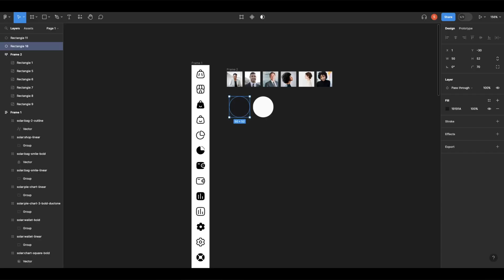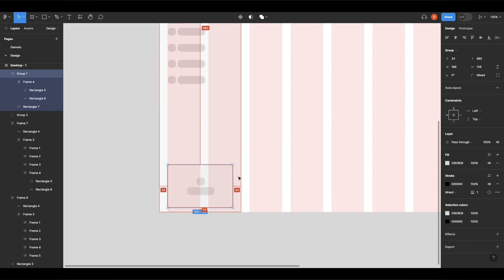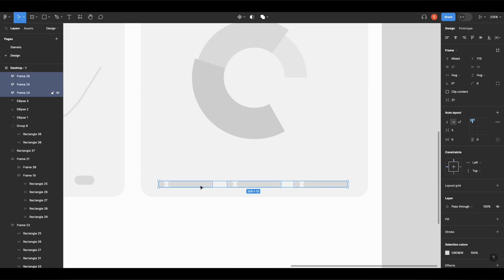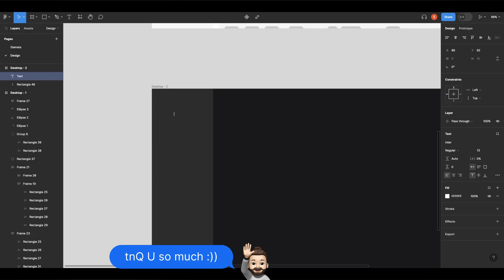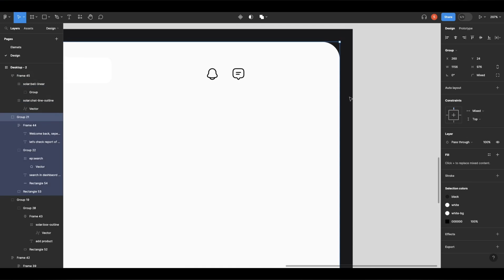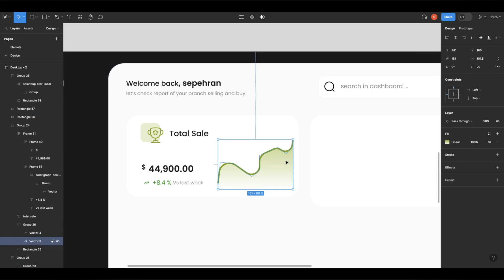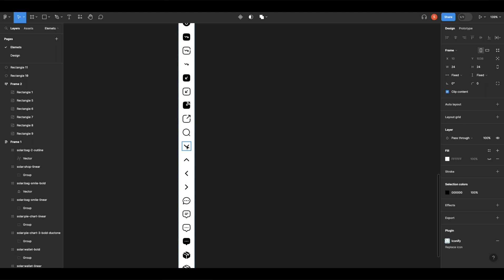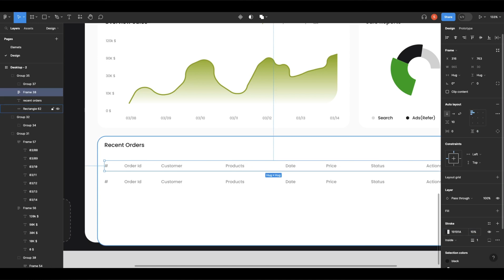Figma : How to Wireframe + Design a Modern Sale Dashboard UI Design Using Figma | speed Art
Hello sepiBax 👋🏼,
today we'll watching how to  Design a  modern Sale Dashboard UI in figma

The main goal of these videos is to inspire you within a short time. This way you can use certain elements yourself and incorporate them into your own user interface designs.